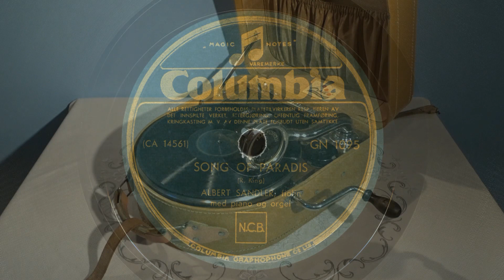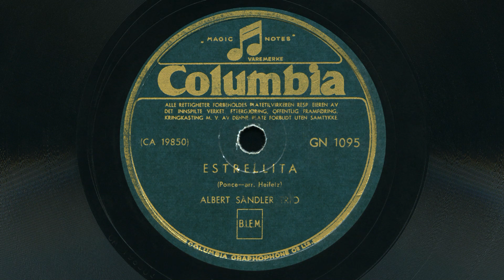Albert Sandler – Reginald King, Song of Paradis / Manuel Ponce, Estrellita 1949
Estrellita arrangert av Jascha Heifetz.
Columbia GN 1095.